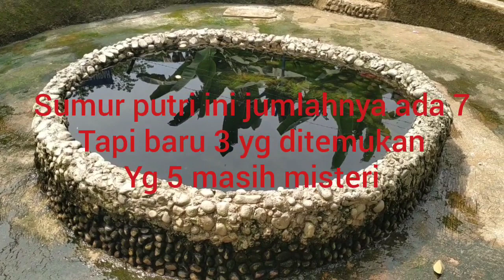Sumur purti yg melegenda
Sumur putri ini terletak di teluk betung utara
Bandar lampung
Sumur air panas , jumlahnya ada 7 tapi be rude ditemukan cuma ada 3, yg 5 masih misteri